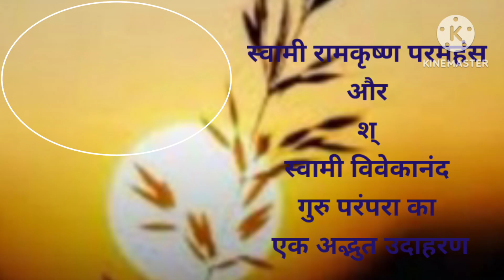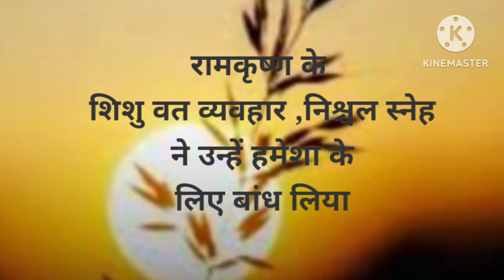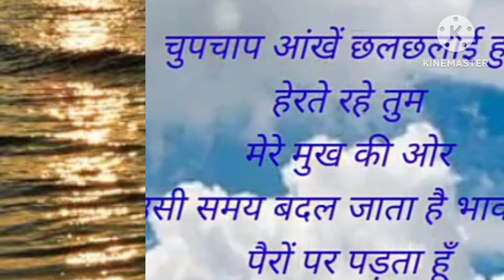गुरु पूर्णिमा पर विशेष, स्वामी विवेकानंद और रामकृष्ण का अद्भुत.......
video is collection of beautiful content express the relation of guru & ,shishya on the occasion of guru poornima
vivekananda love & devotion for ramkrishna param hans